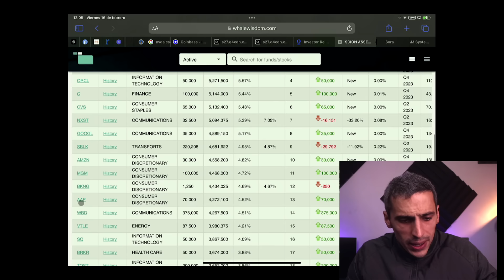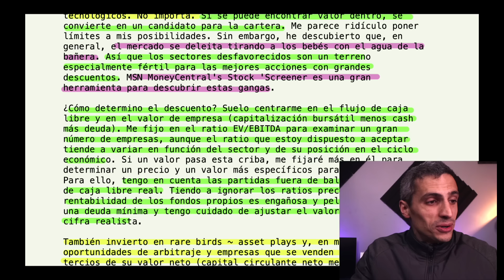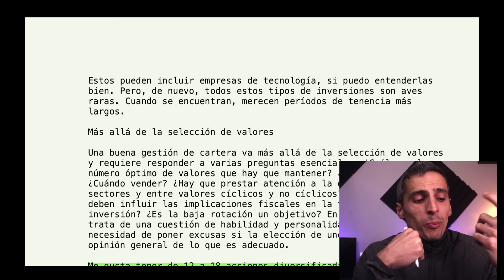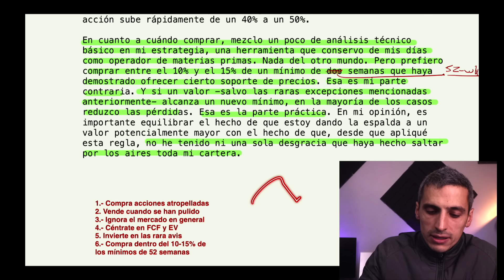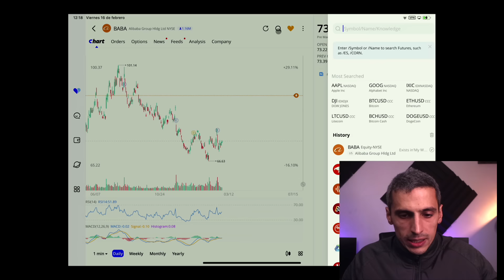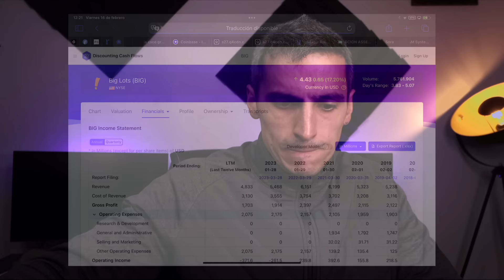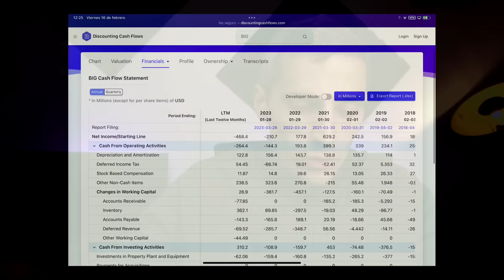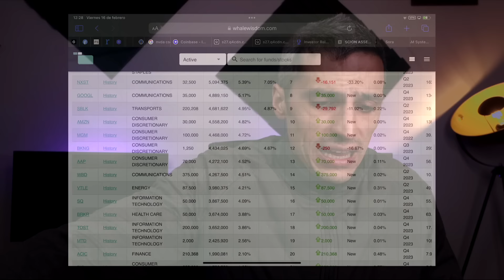⚠️ INVIERTE COMO MICHAEL BURRY ⚠️ Estrategias Inversión & Análisis Portfolio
Michael Burry se hizo famoso con su inversión a corto en la crisis del 2008, pero cómo invierte Michael Burry? Cuál es su estrategia de inversión? Por qué compra las acciones que compra? En qué métricas se fija para invertir en una u otra compañía? Qué múltiplos busca?

Analizamos la estrategia de inversión de Michael Burry y sus últimas compras en su portfolio.

Mi Equipo